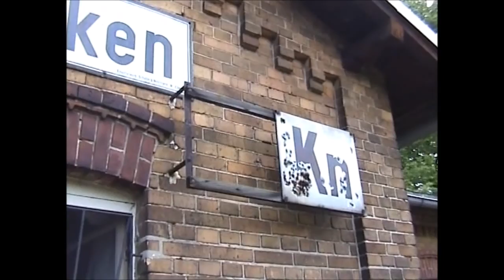Anschlussbedienung in Coswig Anhalt. Quitschende Ludi im engen Gleisradius [Projekt ,,Alte Zeiten"]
▼▼▼ Bitte öffne die Beschreibung. ▼▼▼